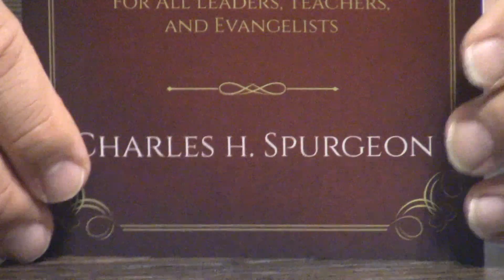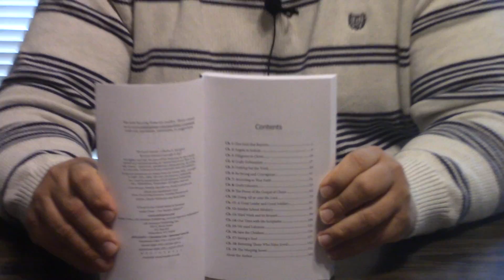Words of Counsel By Charles Spurgeon l Review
Another amazing Christian book by Aneko Press.  This one is fantastic words of wisdom for the Christian life from that prince of preachers, Charles H. Spurgeon.  I thank them sincerely for sending this book to review!  To contribute to New Life, please click the link below and press donate. God bless!